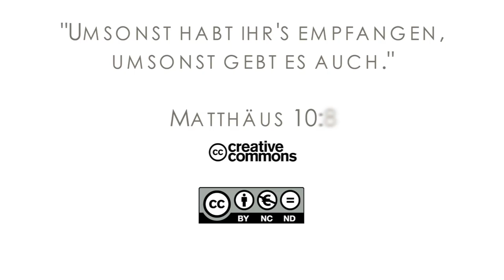15Q04 / 06-00 Jeremia